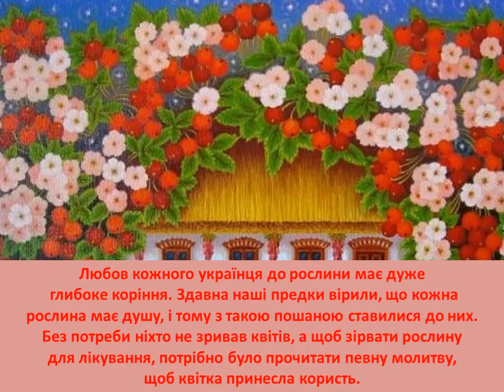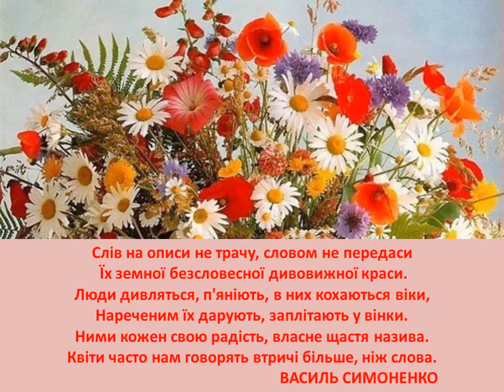Квіткові обереги рідного краю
Про деякі квіткові обереги рідного краю працівники бібліотеки-філіалу № 7 пропонують презентацію. У квітах так багато добра до людини,що вони стали оберегами, кожна квітка унікальна і чимось корисна.